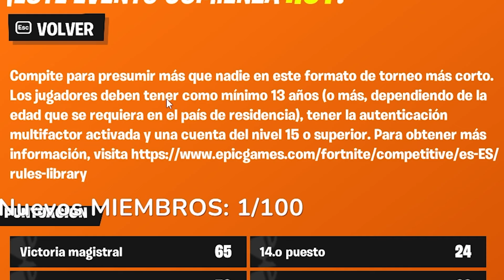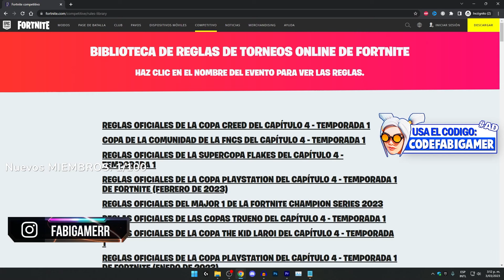¿Porque No Puedo Jugar Torneos de Fortnite?😢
En este video te explicare las diferentes razones que te impiden jugar y Competir en los Torneos de Fortnite!

► Usa Mi Código "FabiG" en Fortnite y Epic Para Apoyarme. Gracias❤